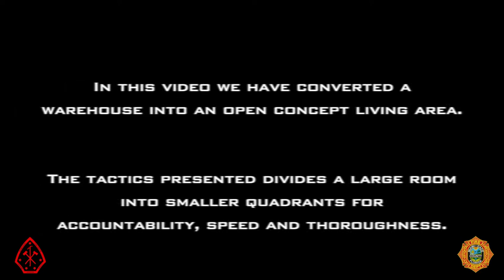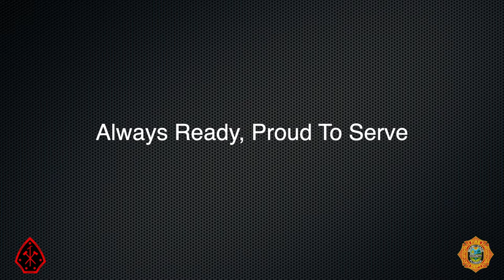Large Residential Room Search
The purpose of this video is to instruct search techniques in homes with modern, "open" floor plans.

Searching for victims in "great rooms," in which the living room, family room and dining room are in one large space that open to the kitchen, requires special techniques. Great rooms are difficult to search because the space is not divided by walls that provide firefighters orientation in heavy smoke and reduce the size of space to be searched.

The video is unique because it features infrared images viewed through a themal imaging camera and footage taken by a drone operating inside the Miami-Dade Fire Rescue Training Facility warehouse prop.